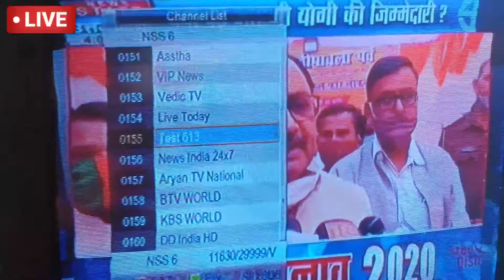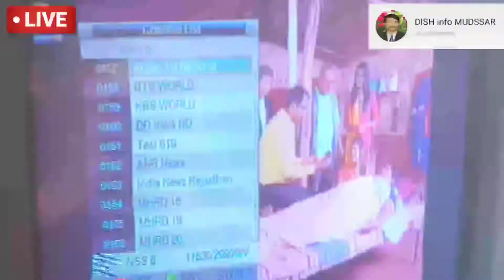GOOD NEWS DD free dish new channel today Update